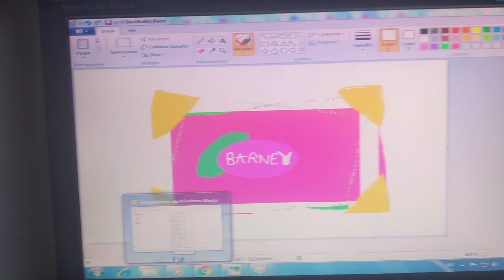Barney: Barney Theme Song (2018 Version) (Remade) 💛 💚 💜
Watch Barney On Universal Kids Cartoonito Kikiriki TV Little Kids Big Fun PBS Kids TreeHouse Sprout Voot Kids & JimJam